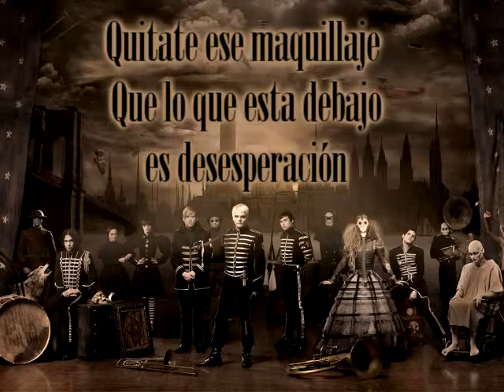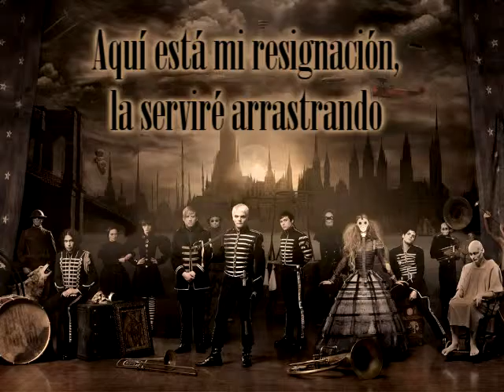My Chemical Romance - The End (Sub Esp)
The Black Parade (2006)
10years (23.10.16)